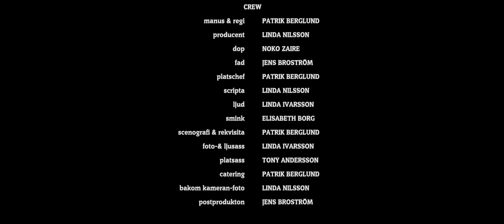Byssjan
Byssjan är Göteborg filmkollektivs tionde produktion.

Byssjan handlar om den outtalade sexismen, rasismen och maktspelet som ibland förekommer på arbetsplatser. Men även den solidaritet, gemenskap och omtänksamhet som lika väl kan finnas där när det ser som mörkast ut.